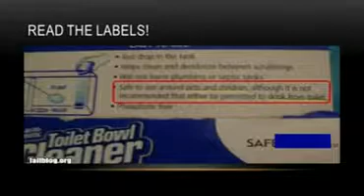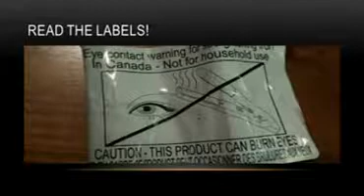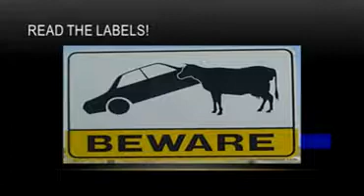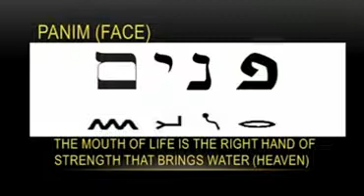29-30 Acharei Mot-Kedoshim (After the Death and Holy People) Jim Staley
Pastor Jim explains the significance of this Torah portion and how it relates to your walk today. This potion describes the various sacrifices; that Yeshua came to replace, for us today. The second portion "Kedoshim" is the instructions, to be HOLY PEOPLE of YAHWEH